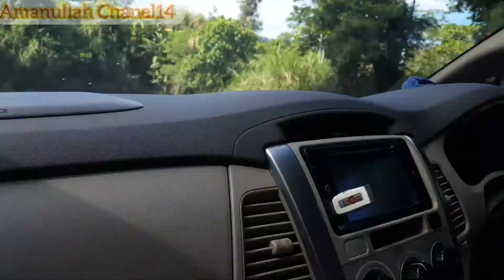Perjalanan Kolaka, Lasusua hingga batas Sultra-Sulsel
Gambaran singkat perjalanan dri Kolaka, Lasusua, Pakue hingga batas Sultra-Sulsel serta Lampia Luwu Timur